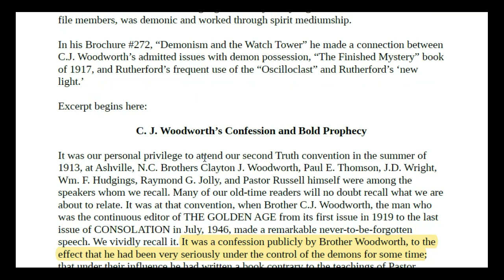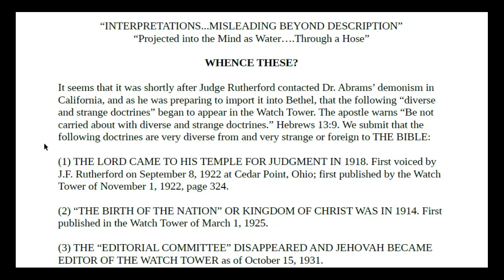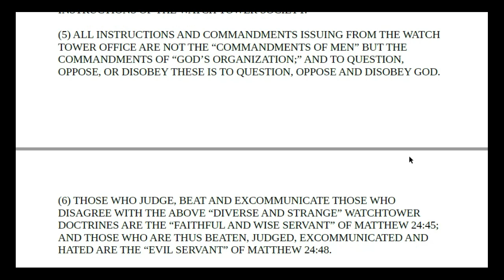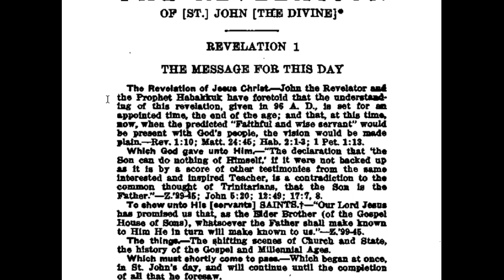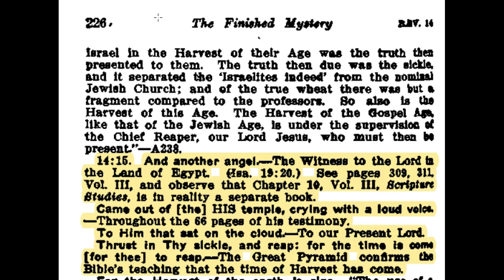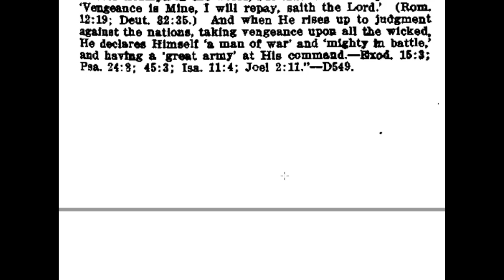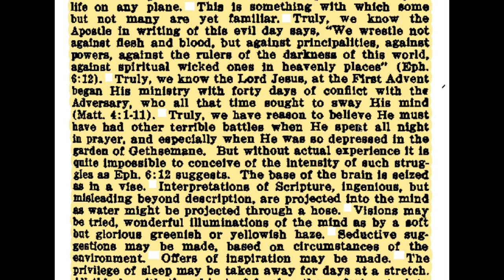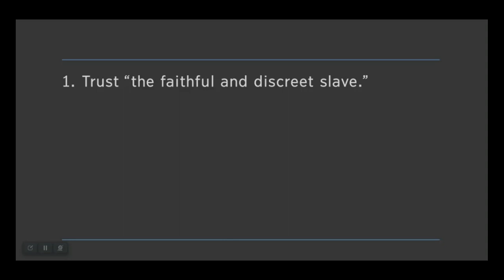The Watch Tower and Demonism - The "Channel"?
Did Jesus "inspect" and "approve" a "faithful and discreet slave" in 1919? (Malachi 3:1-3) What does the actual evidence from that time show? If the Watchtower leadership is 'channeling' "spiritual food" from the invisible realm, from whence does it come? (Ephesians 6:12)